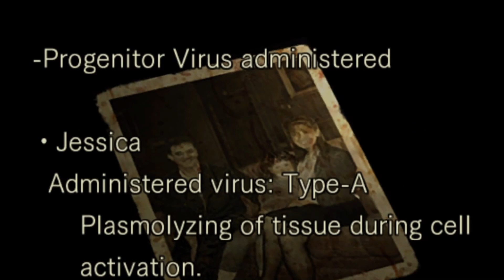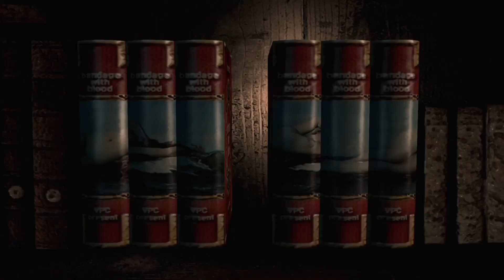Resident Evil Remake - A Remake Done Right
Resident Evil Remake is highly regarded as one of the best remakes of all time, but does it really still hold up over 20 years later?

0:00 Intro
0:31 Story
4:39 Presentation
7:43 Gameplay
20:07 Boss Fights
21:13 Verdict